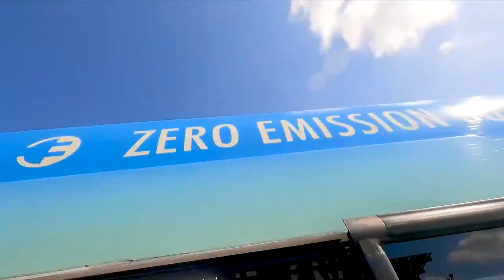Rolling Service Day with BCT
TeamFTL teamed up with Broward County Transit for a "Rolling Service Day" last weekend. BCT provided an all-electric bus to help our volunteers clean up at locations across FortLauderdale. 🚌

Alongside organizations like Beach Sweep America, Heal The Planet, and Kool2Care, we're highlighting the importance of sustainability & community engagement. 🤝